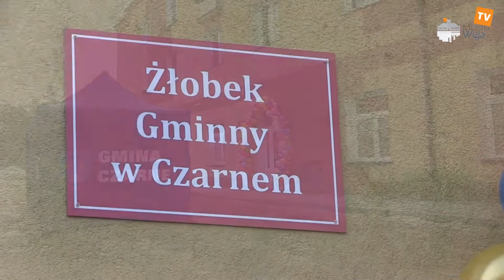Otwarcie Żłobka Gminnego w Czarnem